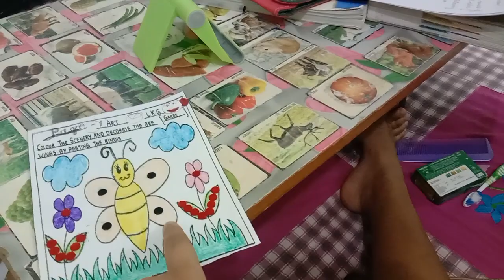bindi painting of honey bee